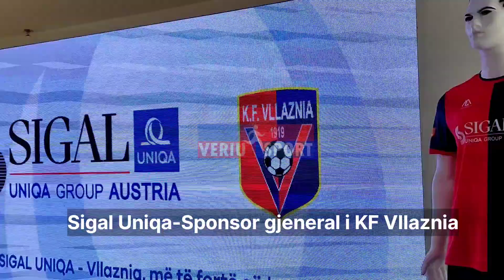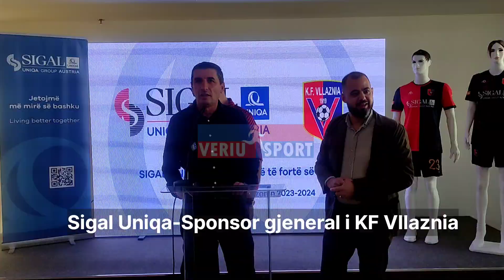Ceremoni-KF Vllaznia, prezanton sponsorin gjeneal, Sigal Uniqa Group Austria(27 shtator 2023)